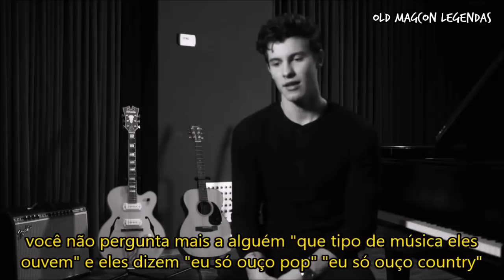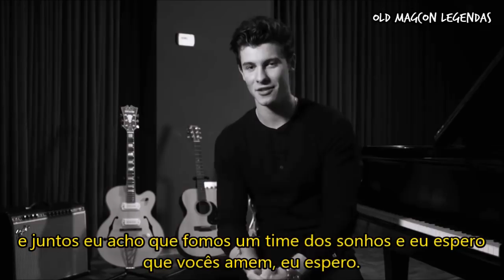The Making Of Shawn Mendes: The Album (Legendado PT/BR)